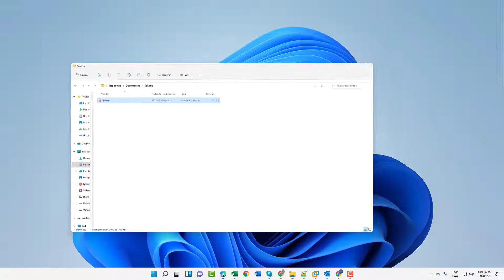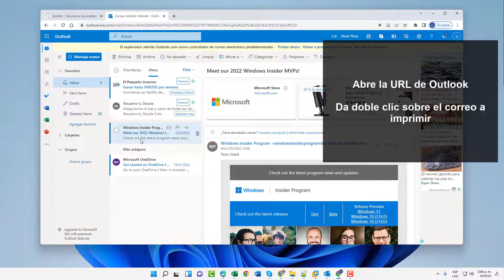Cómo Convertir Correo Outlook a PDF ✔️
Solvetic te enseña cómo Convertir Correo Outlook a PDF

Te explicamos cómo convertir un correo Outlook en PDF. ¿Quieres convertir un correo de Outlook en PDF? Solvetic te explica paso a paso cómo puedes imprimir un correo Outlook en PDF, cómo pasar un correo electrónico de Outlook a PDF desde la aplicación de correo de Outlook y desde la versión web.

 》CAPÍTULOS《

00:00 Introducción
00:16 Cómo Convertir Correo Outlook a PDF desde App
01:02 Cómo Convertir Correo Outlook a PDF desde Web